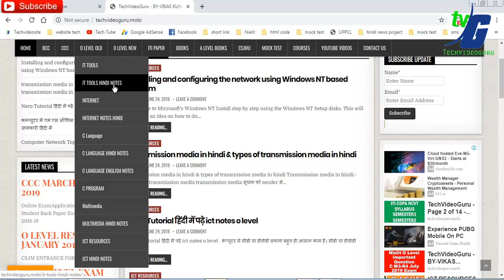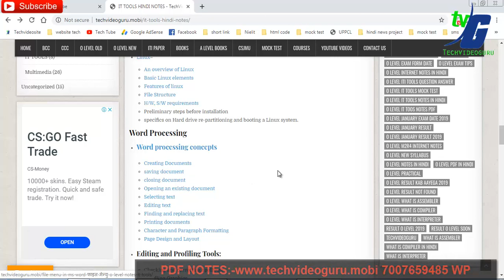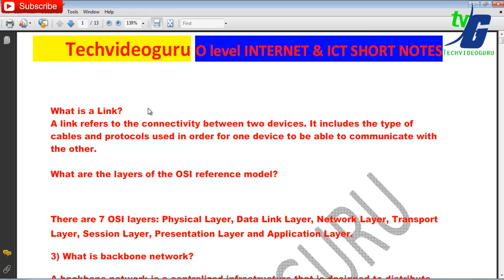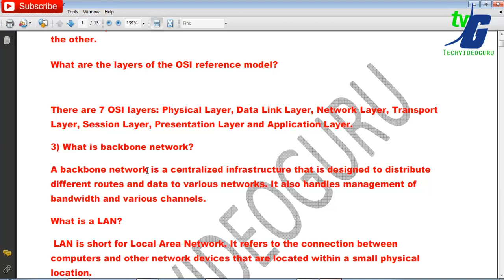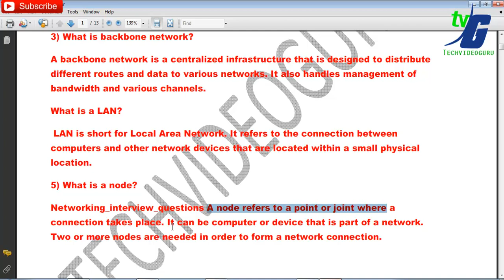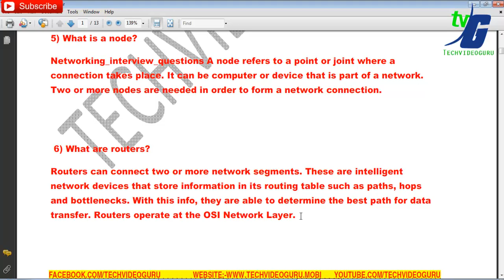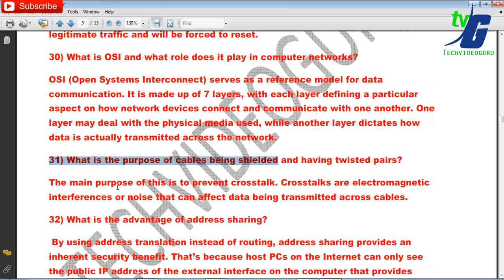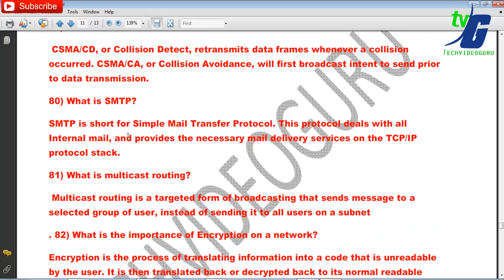O LEVEL INTERNET AND ICT THEORY SOLUTION PART 2 KAISE SOLVE KARE WITH PDF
O level all module m1 m2 m3 m4 hindi english mock test pdf july 2019

Nielit Most Important Pdf Before Exam Ask Your Doubt JARUR DEKHE

NIELIT O A LEVEL INTERNET AND WEB DESIGN M2-R4 JANUARY 2019 PAPER SOLUTION

O LEVEL PASS IN 6 MONTH FULL ADMISSION PROCESS WITH PDF NOTES

NIelit Doeacc O Level Important Question INTERNET M2-R4 Exam Preparation And Guideline July 2019

NIELIT ALL COURSE MODULE BEST BOOK BUY BCC CCC ECC O A LEVEL HINDI OR ENGLISH BEST PRICE

2010- A Level Computer System Architecture (A4-R4)

2010- 'A' Level Basics of OS, UNIX and Shell Programming (A8-R4)